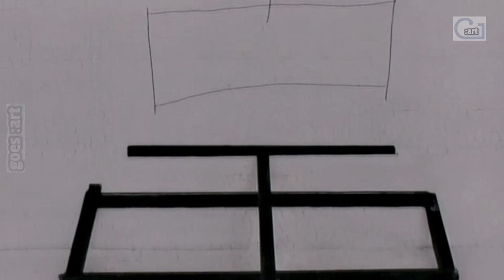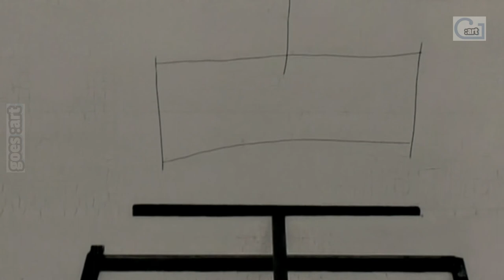Rodrigo Valenzuela / AMERICAN TYPE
Unterstützen Sie den Kulturjournalismus !
Wir als Kultur-Nachrichtenmedium tun alles, um Sie seriös und umfassend zu informieren. Unterstützen Sie uns und tragen Sie dazu bei, die Zukunft des Kulturjournalismus zu sichern.
Ihr Beitrag sichert freien Zugang zu umfassendem Journalismus. Jeder Beitrag zählt!

RODRIGO VALENZUELA
AMERICAN TYPE

Galerie Lisa Kandlhofer
Brucknerstrasse 4
1040 Vienna, Austria

Exhibition: 23 Nov 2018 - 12 Jan 2019

In his photographic series Valenzuela challenges American culture and a simplified approach to representation by revealing his labor-intensive process of translating spaces and objects into images. The title American Type refers to an essay by Clement Greenberg. Greenberg put Abstract Expressionist artists like Jackson Pollock and Franz Kline on the international map by famously identifying a distinctly American characteristic in Post-war art. Greenberg argued that painting was about the act of painting rather than a complex idea of representation. Following WWII America was fast becoming a great power in the world, one that could impose itself on anything.
This perception of American power is for Valenzuela still very relevant today. In this work he points to the flaws in this approach to representation. Questioning what it is about American culture that wants to create something that is devoid of content. As a culture why do we want things to be straight forward, lacking in subtext and complex critical thinking?

Valenzuela's images of barren desert landscapes, the iconographic American West, invoke ideas of both expansion and opportunity. Though they also represent painful histories of erasure that reso-nates with present-day debates on immigration, border control, gentrification and climate change.
Furthermore references to architecture and interior spaces are superimposed on the landscapes, taking the form of lines and boxes that the artist describes as "transition zones" and "structures built out of desire."
(Presstext, Galerie Lisa Kandlhofer)

Filmproduzent, goes :art

Regisseur, Jesus Rivero
Kamera und Schnitt, Jesus Rivero
Journalistin, Judith Bradlwarter

Musik
Split Phase / Thunder Dub
Split Phase / Catching Glitter
Freemusicarchive.org/music/Split_Phase/Compendium/

Dank an
Galerie Lisa Kandlhofer
Rodrigo Valenzuela